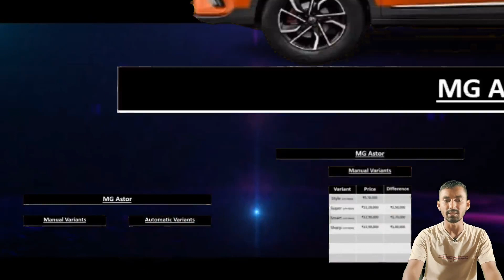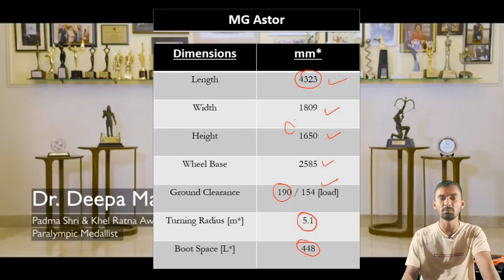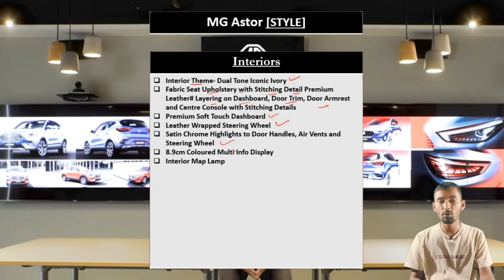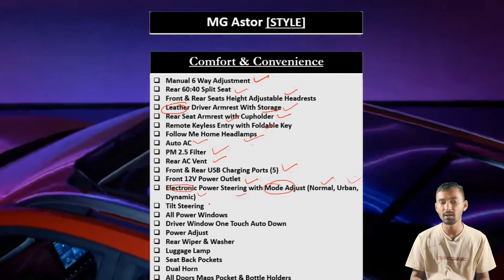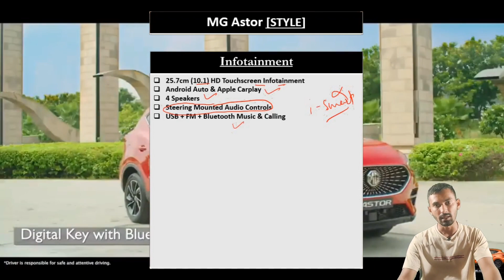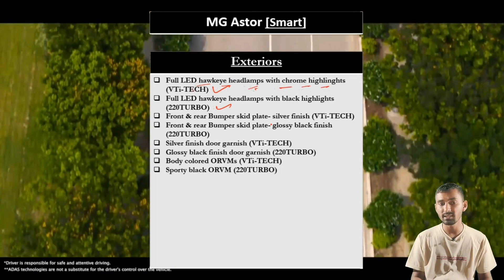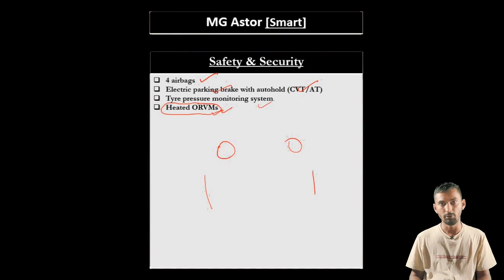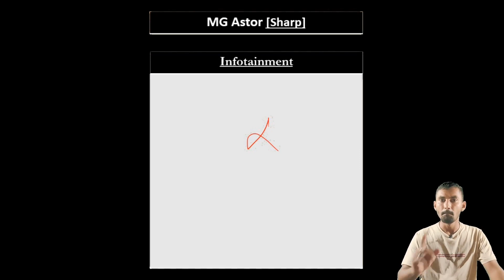MG Astor Varients (Trims) Explained in Hindi | Style, Super, Smart, Sharp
mg astor, mg astor Style varient, mg astor super varient, mg astor smart varient, mg astorsharp varient. all mg astor varient or trims or model are covered in video.

Introducing The All New MG Astor. First in Segment Autonomous Level 2 SUV. Comes with Adaptive Cruise Control, Intelligent Headlamp Control, Rear Drive Assist & more.
Looking for the boot space of MG Astor? Get the information about boot space of Astor along with engine, mileage and other specifications.

Seating Capacity: 5

Length*Width*Height: 4323*1809*1650 mm^3

MG Astor Price in India, Images, Review & Colours

MG Astor is a 5 seater SUV available in a price range of Rs. 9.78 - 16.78 Lakh.

MG Astor | India's first SUV with AI inside

WITH 27+ STANDARD SAFETY FEATURES AND STATE OF THE ART RADAR AND CAMERA SYSTEMS, MG ASTOR IS DESIGNED TO OVERCOME ANY HURDLES

The MG Astor was launched in India on 11 October, 2021 and is the fifth vehicle in the MG